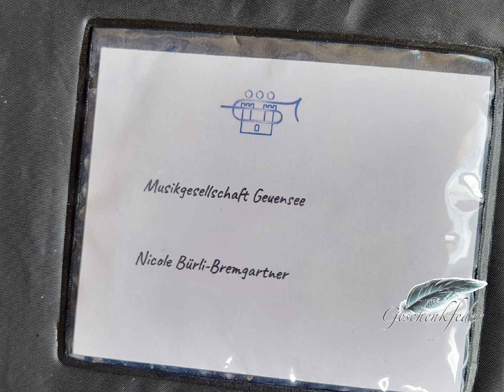Beschriftung von Uniformenhüllen / Kleiderschutzhüllen | 819. DIY-Kreativ-Idee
Beschriftung von Uniformhüllen mit Colop e-mark Drucker

Verwendete Produkt:

Colop Drucker e-mark
EMA000

Verkauf und Beratung über dieses Produkt.
(Beratung nur beim Kauf des Gerätes über mich)

Selbständige Partnerin Creative ID
Nicole Bürli-Bremgartner
ID P0089

Übrigens:
Jeden Donnerstag gibts ein Live Video von mir auf: